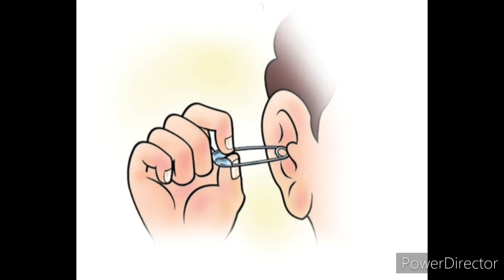Learning 'Safety at home for kids" with T. Kaniz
In this video kids can learn the rules of safetiness staying at home.

Thanks to Woa channel I borrowed the video from.